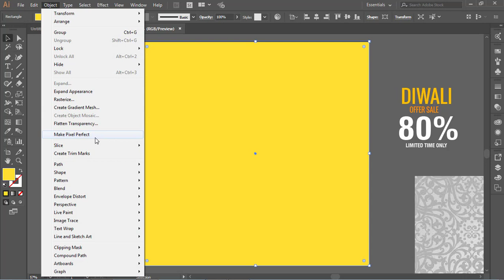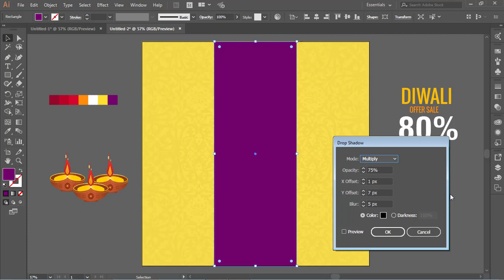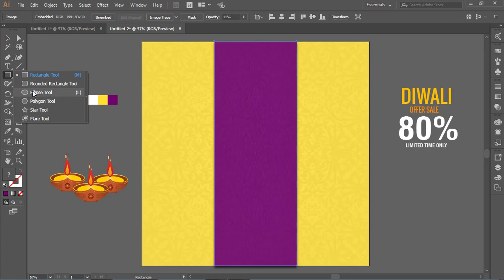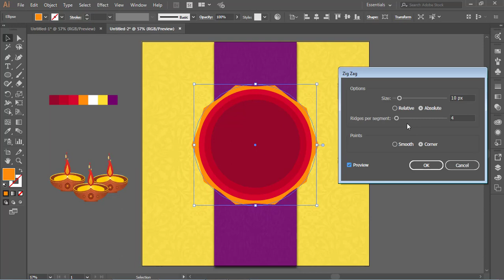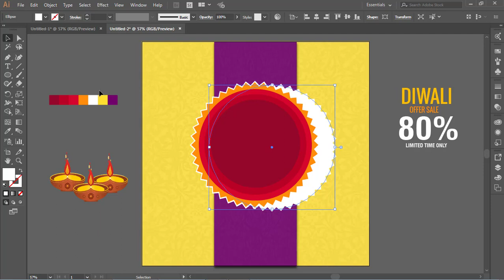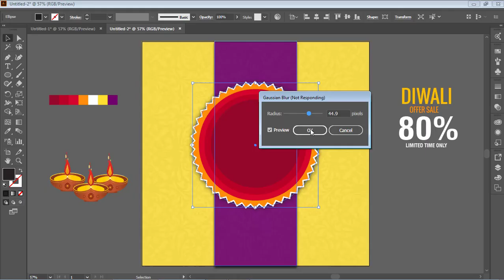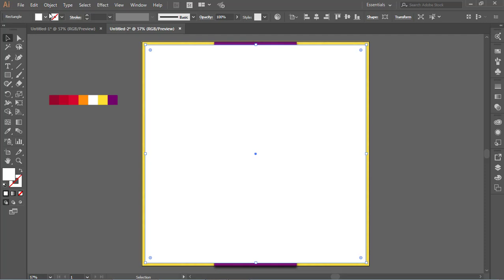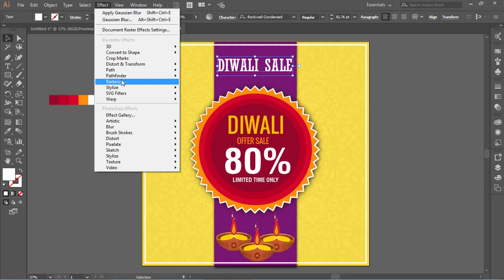Offer Diwali Poster Design | Diwali Banner Design | Illustrator Tutorial